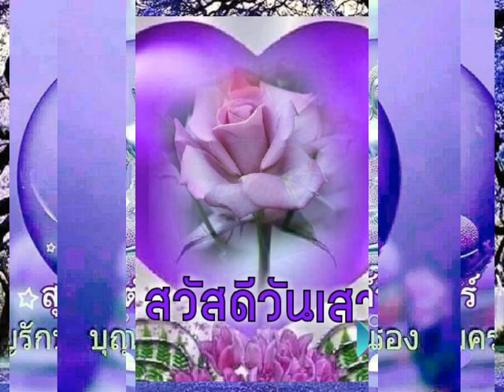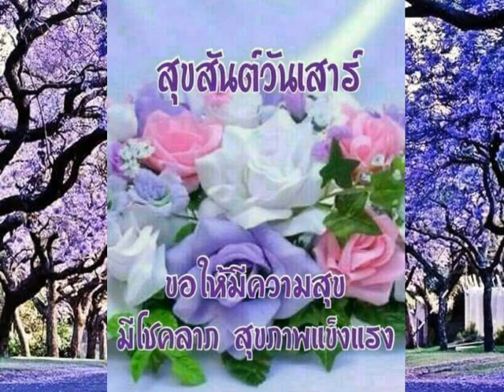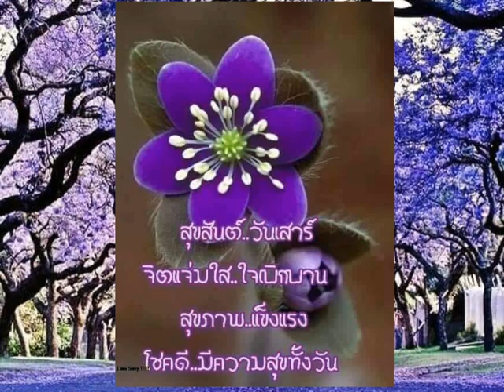สวัสดีวันเสาร์ ** อยู่เพื่อคอยเธอ ** ทนงศักดิ์